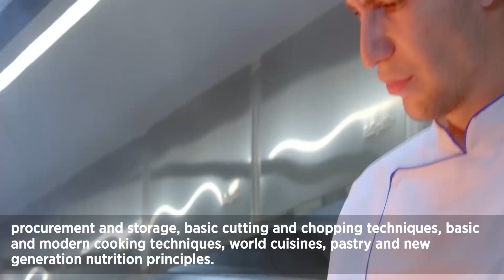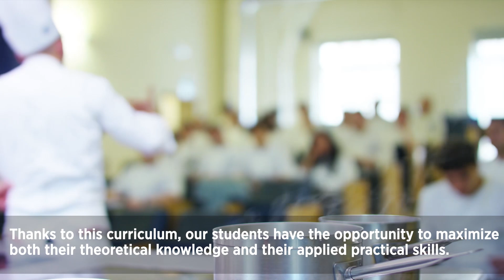Aydınlık Geleceği İnşa Edenler Gastronomi ve Mutfak Sanatları